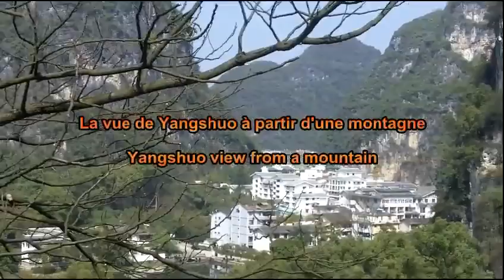Yangshuo view from a mountain - Yangshuo vue à partir d'une montagne